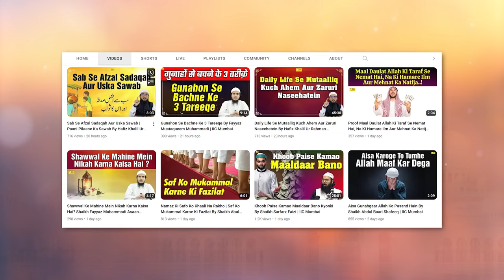Logon ko Takleef Pahuchane Wale 2 Khatarnaak Gunaah By Shaikh Abul Bayan Salfi | IIC Mumbai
Bank Account Details:
ILM FOUNDATION
ICICI Bank
Savings account
IFSC CODE-ICIC0001028